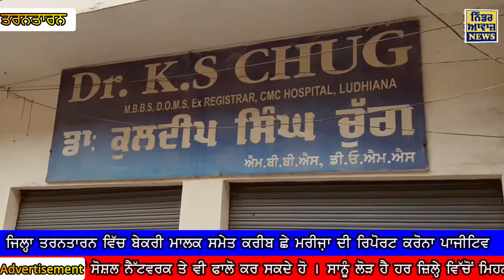ਬੇਕਰੀ ਮਾਲਕ ਸਮੇਤ ਕਰੀਬ 6 ਮਰੀਜ਼ਾ ਦੀ ਰਿਪੋਰਟ ਕਰੋਨਾ ਪਾਜੀਟਿਵ